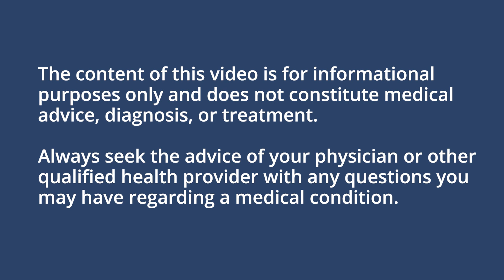Testosterone has an impact on male fertility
Testosterone isn't a cure for infertility - in many cases it can be the cause.

Progyny is a leading fertility benefits management company in the US. We are redefining fertility and family building benefits, proving that a comprehensive and inclusive fertility solution can simultaneously benefit employers, patients, and physicians.